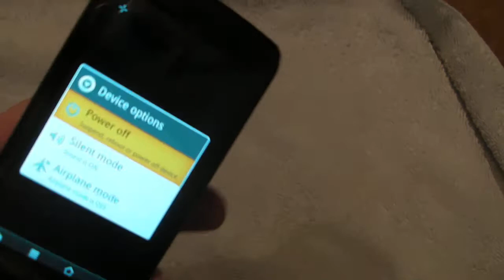Archos 43 New User Setup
Video showing unit powering on, screen calibration and turning off. Also shows scratch free screen.